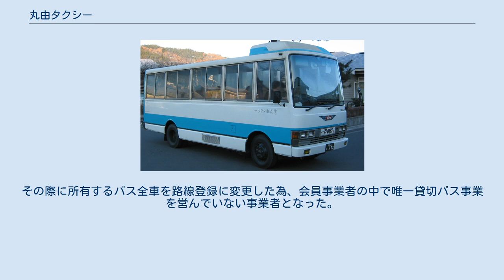丸由タクシー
有限会社丸由タクシー（まるよしタクシー）は、岩手県二戸郡一戸町に本社を置くタクシー事業者・バス事業者である。
一戸町より交通関係の委託を受けている。
 一戸町民バスを受託運行している。
運行区間は以下の通り。
 従来はバス車両を使用し、日中時間帯も運行を行っていた。
現在はデマンド交通「いくべ号」が設定されているので日中時間帯は運行していない。
また車両を町民バスと「いくべ号」で共通運用するようにし、ジャンボタクシーとしても使用できる車両を導入したので従来使用されていた車両は全て廃車された。
 一戸町内の公共交通体系を再編し、事前に登録を行った利用者が電話予約することにより、一戸町内を移動できるシステムである。
 丸由タクシーは主に小鳥谷地区を担当しており、同社含め4社で町内を分担している（岩手県北バス一戸営業所、中山タクシーなど）。
運行時間帯は平日の8時〜16時であり、それ以外の時間においては既存の路線バス（小鳥谷地区においては一戸町民バス）が運行される。
 長らく旧21条（貸切代替バス）扱いで運行を行っていたが、2006年の法改正の際に路線事業者への切替を行った。
その際に所有するバス全車を路線登録に変更した為、会員事業者の中で唯一貸切バス事業を営んでいない事業者となった。
2013年3月に大船渡線BRTの運行開始に伴い、JR東日本が路線バス事業者として岩手県バス協会に加盟した為、現在は貸切バス事業を営んでおらず乗合のみのバス事業者は2社となっている。
 ^ 社団法人岩手県バス協会　会員事業者一覧